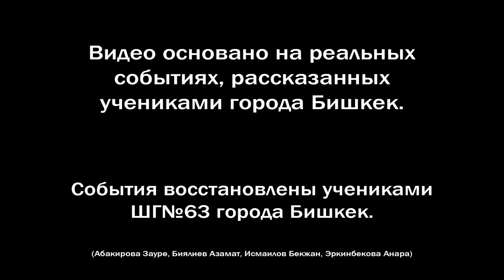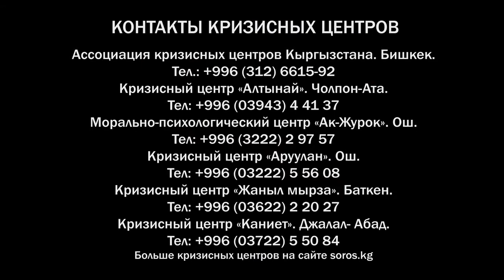Команда "RAF" - Бишкек - Республиканский конкурс среди школьников "Насилию нет оправдания!"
Ученики и ученицы 9-11 классов всех школ Кыргызстана участвуют в республиканском конкурсе "Насилию нет оправдания!", организованный Программой USAID-IDLO "Доверие суду" в партнерстве с Министерством образования и науки Кыргызской Республики и Ассоциацией юридических клиник Кыргызстана.

Правовой конкурс направлен на повышение активности молодежи по предотвращению и предупреждению гендерного и семейного насилия в Кыргызстане.